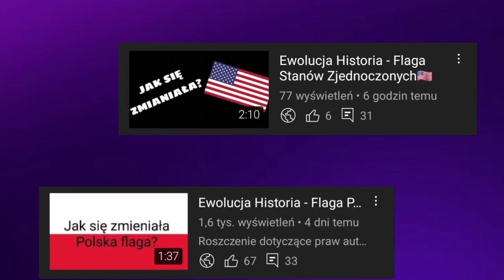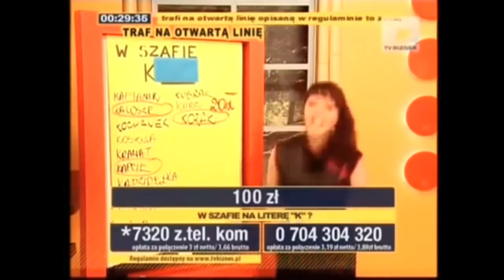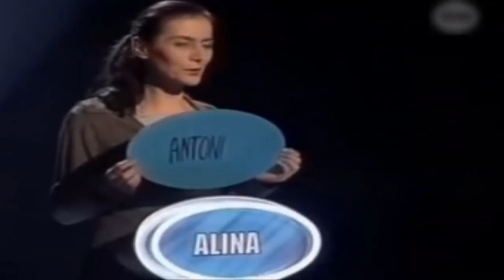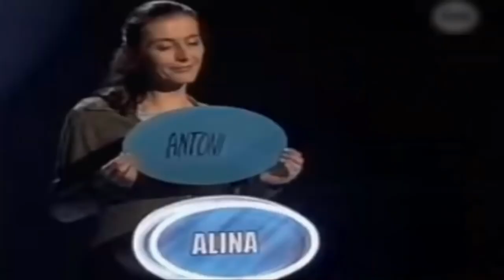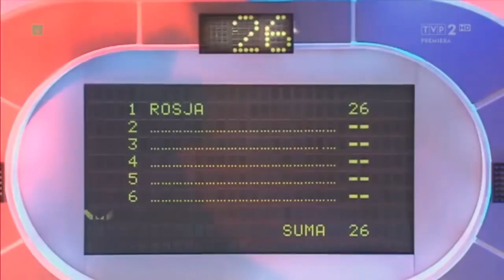NAJŚMIESZNIEJSZE WPADKI W TELETURNIEJACH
🔴Opis🔴
Cześć! Witajcie na moim kanale! Dziś wam pokaże najśmieszniejsze wpadki w teleturniejach! Jeśli masz pomysł na kolejny odcinek z tej serii to napisz w komentarzu! Zapraszam do oglądania!

⚪️Źródło filmów: YouTube